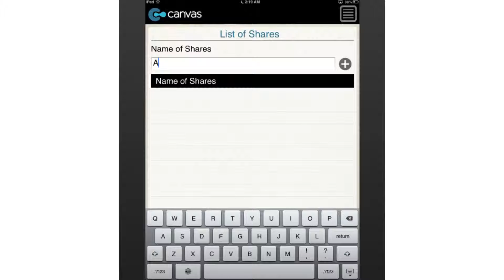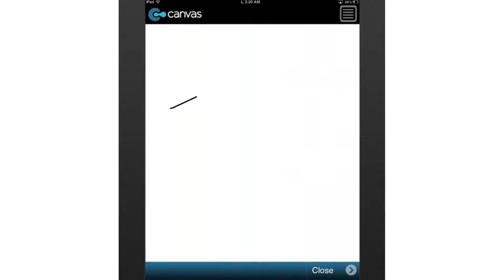Deposit - Withdrawal Form of Securities (Hong Kong)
This securities deposit and withdrawal form is easily accessible via mobile phone or tablet. Allows the user to fill in the share names, stock codes, number of shares and all other pertinent information.